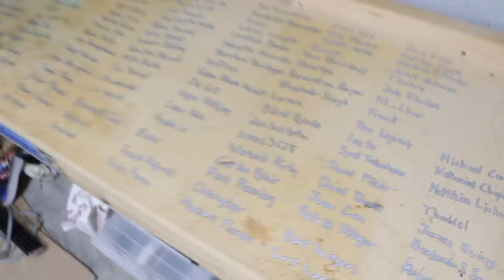Outgrowing the Garage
So unbelievably grateful. We've been given an incredible opportunity. Things are moving fast, and I couldn't be more excited.

Stephen Hawes
Pittsburgh, PA
15205

-- GEAR --

PCB Holder
Soldering Iron
Wire Strippers
Cutting Mat
Flush Cutters
Digital Calipers
Leatherman Sidekick
Part Organizer
Soldering Iron Tip Cleaner
Crimping Tool
Solder Wick
Pelican Case